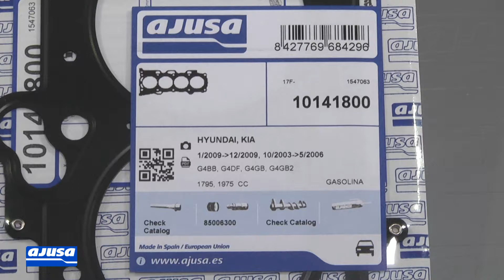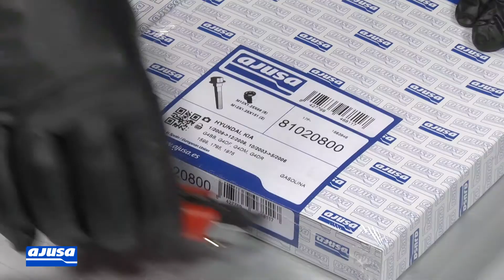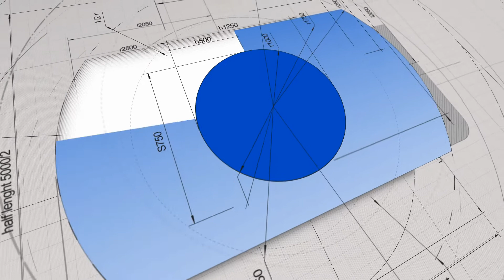Cylinder Head Bolts Set Assembly / Montaje Juego Tornillos Culata - HYUNDAI COUPE 16V (G4GC)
Cylinder Head Bolts Set Video tutorial of assembly for the vehicle/model HYUNDAI COUPE 16V (G4GC). Our mechanic explains step by step how to carry out the repair on a real engine.

Vídeo tutorial del montaje de juego tornillos culata para el modelo de vehículo HYUNDAI COUPE 16V (G4GC). Nuestro mecánico te explica paso a paso cómo realizar el recambio de la pieza en un motor real.

También disponible el vídeo del montaje del juego completo de juntas para HYUNDAI COUPE 16V (G4GC)